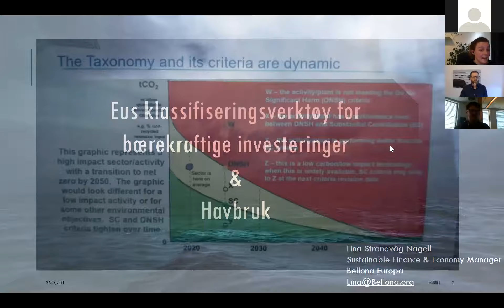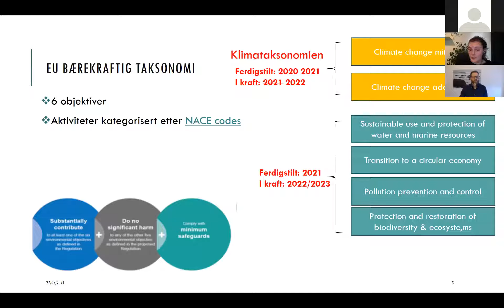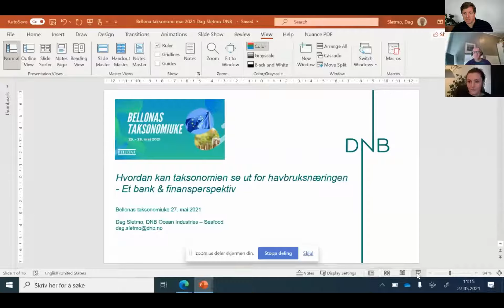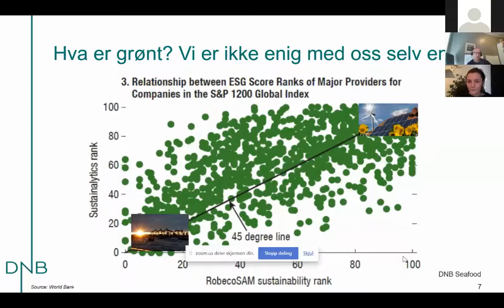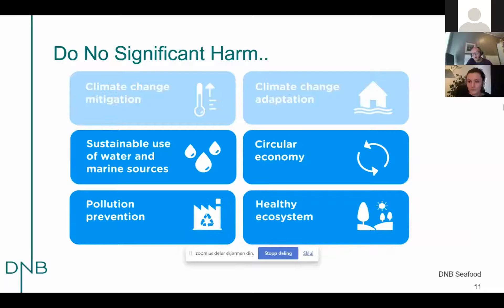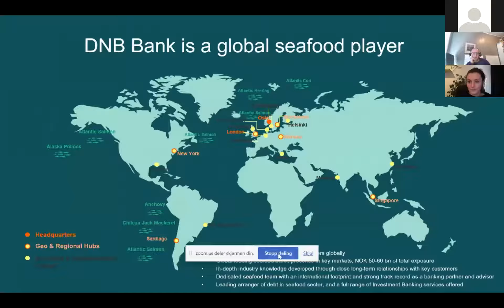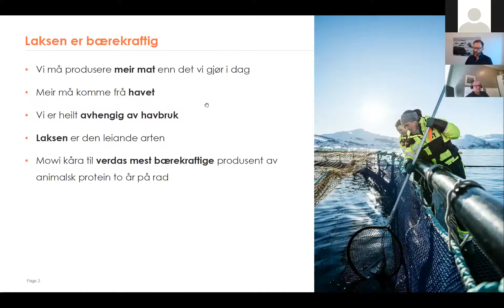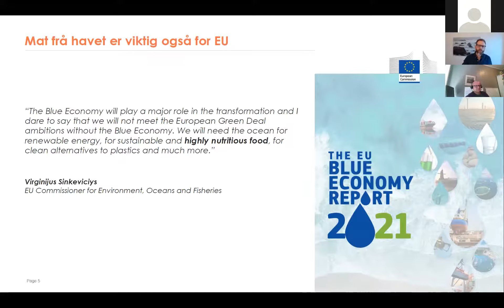Bellonas Taksonomiuke: Havbruk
Hvilke konsekvenser får EUs taksonomi for norsk havbruk?

Med:

    Dag Sletmo, SVP/Client advisor, DNB Seafood
    Ola Helge Hjetland, Group communications director, MOWI
    Lina Strandvåg Nagell, Seniorrådgiver, Bellona Europa
    Stefan Erbs, Seniorrådgiver, Bellona

Opptak av direktesending 27.5.21.